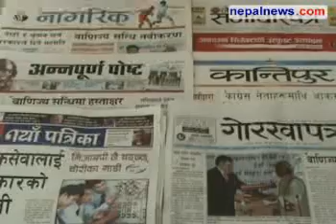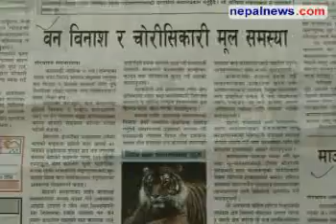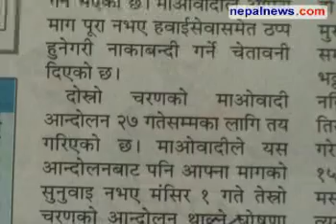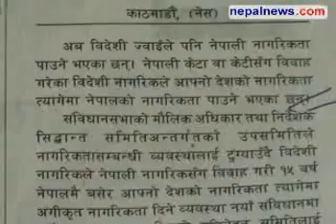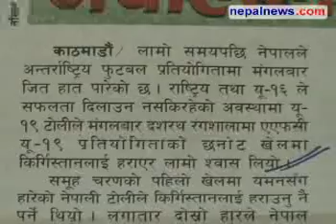Oct 28 headlines in Nepali dailies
Round up of the major headlines in Nepali media for Oct 28 09. Nepalnews.com, is a leading Internet destination dedicated to bring you news, events, polls, discussions, forums about and from Nepal. Our primary objective is to bring "news as it happens"; quality news which is impartial, timely and independent. Our equally important other objective is to make this a web community for all people around the globe who have any interest, or need any information about Nepal.